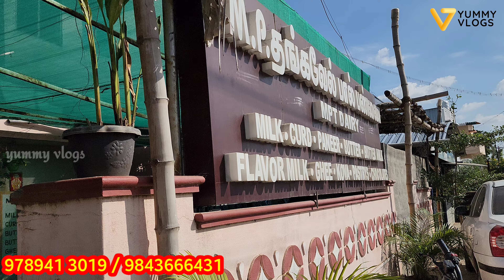25% நேர்மையாக லாபம் சம்பாரிக்கலாம் | chocolate factory | yummy vlogs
"Welcome to our delectable haven of homemade chocolates! 🍫 Dive into the sweet symphony of flavors as we unravel the art and business of crafting exquisite chocolates. Our YouTube channel is your go-to destination for expertly explained videos on creating diverse and mouthwatering chocolate delights. From unique flavor combinations to entrepreneurial insights, we're here to inspire your passion for chocolate-making.